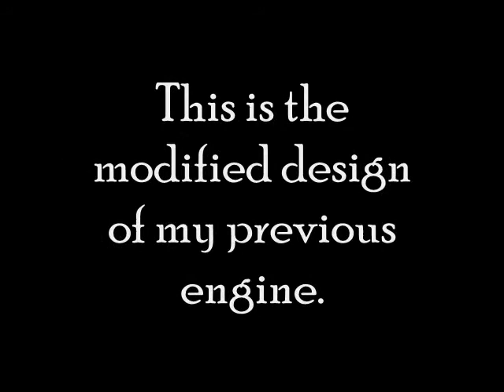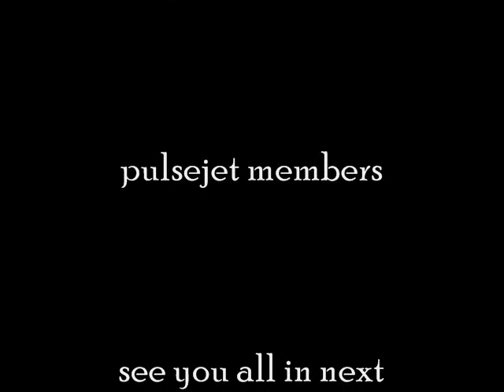valveless pulsejet engine(modified)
Hello everyone this is the modification of my previous engine it starts quickly but thrust not yet tested. I hope its powerful. Going to add an augmenter to this. As usual more noise and  heavy vibrations.